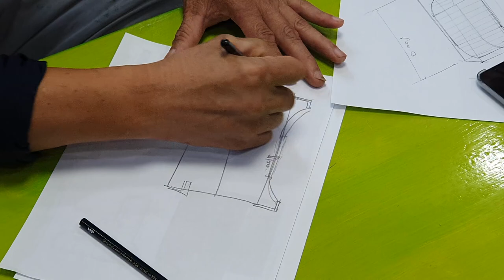뒷 마당 텃밭에 스케이트보드 미니램프 만들기 (How to make a Mini Ramp)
How to make a Mini Ramp

스케이트보드 미니 램프를 만들어봤다.
와 한창 보드 탈 때 집에 램프가 있는 상상을 해 봤는데,
직접 만들어보게 될 줄이야 ~ ㅠㅠㅠ

총 제작 일수는 일주일정도,
뼈대는 야외에서 사용하기 때문에, 철근으로 만들었다.
합판은 3겹으로 깔았고, 제일 하단과 제일 상판에는
부식이 되지 않도록 방수 페인트를 칠했다.

미니 램프 사이즈 : 폭 3m x 길이 8m x 높이 1m

장소를 흔쾌히 허락해준 장모님!
램프 제작에 필요한 장비들을 지원해주신 장인어른!
철근 뼈대 작업에 많은 도움을 주신 장인어른 지인분!
제작에 적극 참여해준 처남, 처제들 모두 감사합니다

아빠한테는 스케이트보드 파크!
아들한테는 플레이파크! 완성 ~